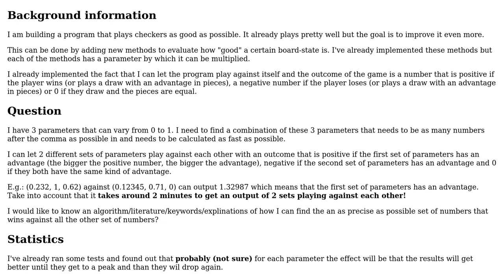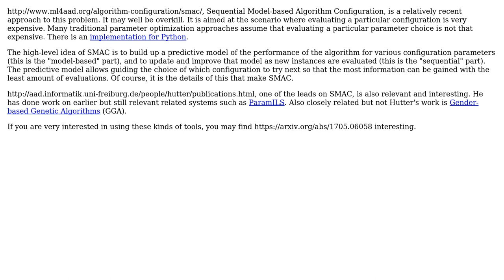(AI) algorithm to optimize input parameters (2 Solutions!!)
(AI) algorithm to optimize input parameters

With thanks & praise to God, and with thanks to the many people who have made this project possible! | Content (except music & images) licensed under CC BY-SA | Music | Images & others | With thanks to user Stan Callewaert user Doc Brown user Derek Elkins left SE and the Stack Exchange Network Trademarks are property of their respective owners. You are responsible for your own actions.